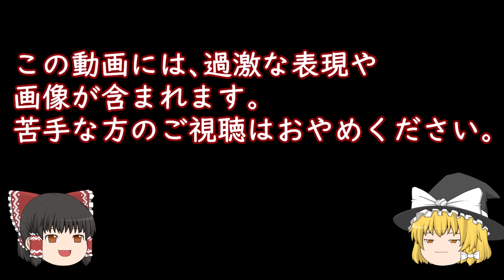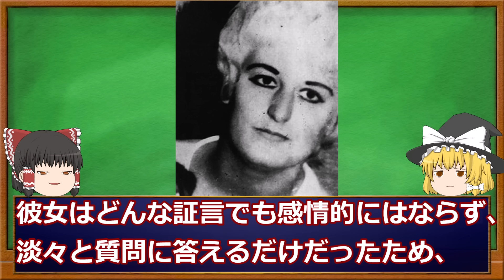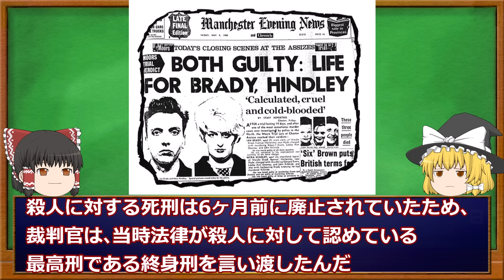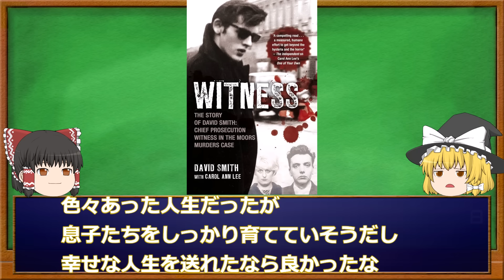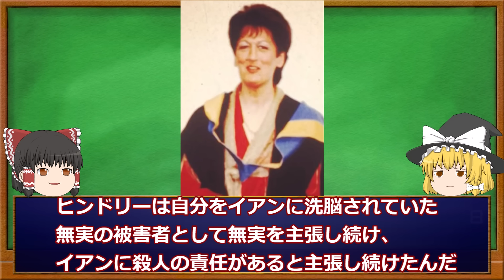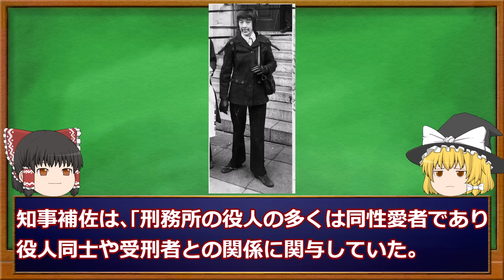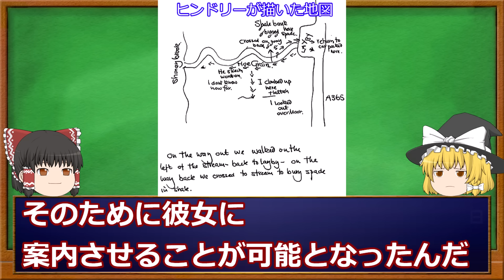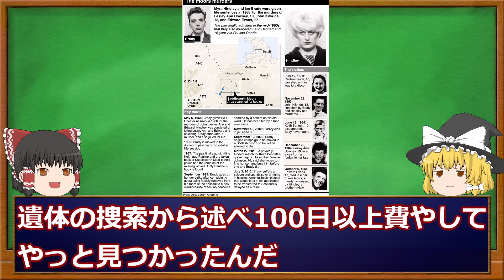中編 イアン･ブレイディ マイラ･ヒンドリー ムーアズ事件 英国史上最も邪悪な2人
イアン･ブレイディ
マイラ･ヒンドリー
ムーアズ事件 英国史上最も邪悪な2人
を解説します

【BGM音源・効果音 使用元はこちらになります】
メインBGM
暗く長いトンネル

冒頭､終了BGM
ぼーっと陽だまり､他